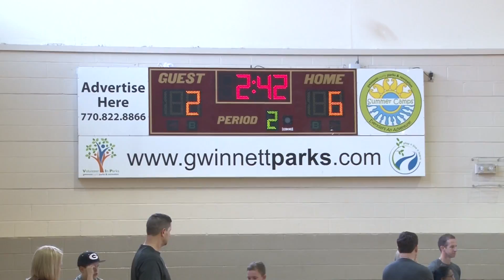2.24.18 North Gwinnett vs. Grayson - 2nd|3rd Grade Boys REC All-Star Championship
The REC Championship game features the 2nd|3rd Grade North Gwinnett Bulldogs against the Grayson Rams (white jerseys).   All of these young men will make big strides in education, life, and sports.
Game time is at 12 pm on a balmy 77 degree day in Buford, Georgia.